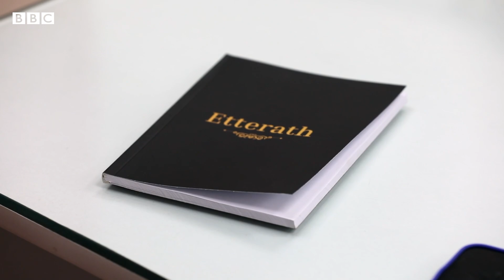Daliɓi mai shekara 17 da ya samu kwarin gwiwar yin waƙe sakamakon rasuwar mahaifinsa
"Na samu ƙwarin gwiwar rubuta littafin waƙoƙi ne sakamakon rasuwar mahaifina tun ina shekara ɗaya da haihuwa," a cewar ɗalibi Abdulrahim M. Koko.